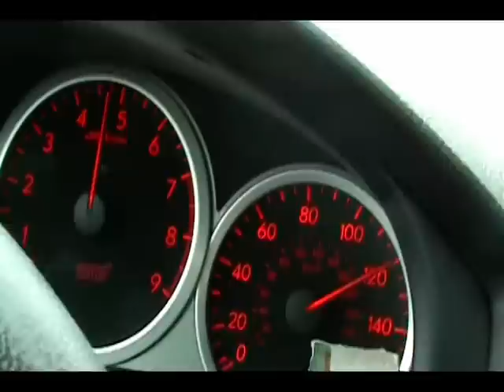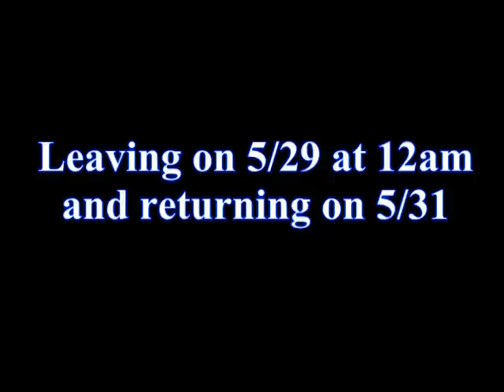PureVision Motorsports Poker Rally Coverage 5209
Some of the video footage for the Poker Rally Event held on 5/2/09.  It was a great time for almost everyone, and hopefully things will only get better.  The next event to be held is the Midnight Rally and will take place on 5/29/09.  We will are leaving for Niagra Falls at 11:59pm on Friday 5/29 and return on 5/31.  This event should be the best one yet.